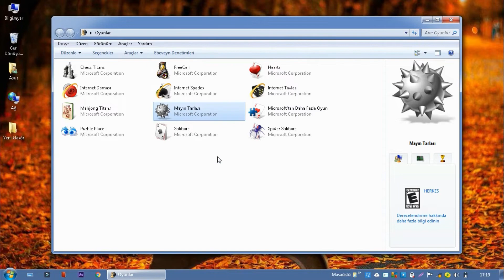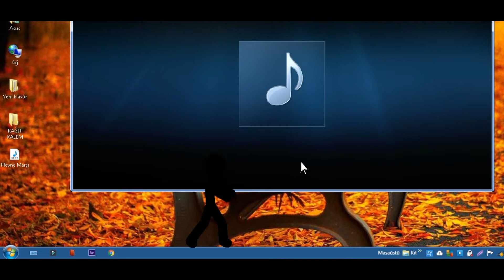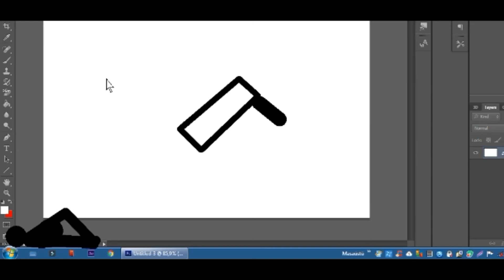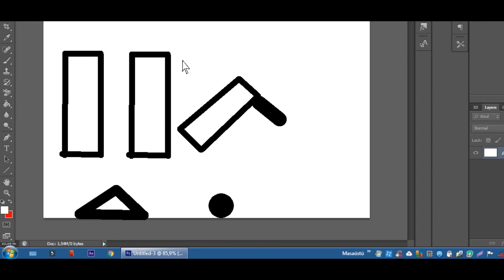Animasyon VS Animatör HD Orjinals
Animasyon VS Animatör HD (Orginals)
Merhaba arkadaşlar bu videoda animasyon vs animatörün girdiği savaşı izleyeceksiniz İYİ SEYİRLER

Hikaye:
Bir animatörün yaptığı animasyonları özleyerek çöp adamın etkisinde kalması sonucu çöp adam virüsünü geri getirir.
çöp adamın tek derdi animatörun bilgisayarını ele geçirip mavi ekranı ortaya çıkramaktır ancak animatör buna direnir
ve savaş başlar ilk olarak animatör animasyon etkisinde kaldığı için çöp adamı zindanından çıkarır ve büyük bir hata
yaptığının sonucuna sonradan varır. çöp adam kelime yedikçe büyür ancak bu etki masaüstünde etkisizdir. Animatör
çöp adamı yenebilmek için her şeyi yapmaya hazırdır, onu etkisiz hale getirip zindanına geri göndermeyi planlar ancak
etkisiz hale getirmeyi abartır ve onu öldürür. Yaptığından pişmanlık duyar ve onu eski haline dönderir. Artık anlaşıyorlardır
O tehlikeli çöp adam artık iyi bir çöp adama dönüşmüştür:)

ANİMATÖR: ÖMER OSMAN

SİZLERİ SEVİYORUM, HOŞÇA KALIN SAĞLICAKLA KALIN:)

ANİMASYON VS ANİMATÖR HD (ORJİNALS)